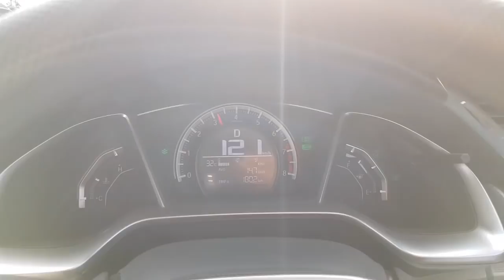MIRPUR - TOUR TO MY VILLAGE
➢ Facebook.com/hassamahmadawan

I'm a YouTuber from Islamabad, Pakistan. I make videos on my life and fitness.